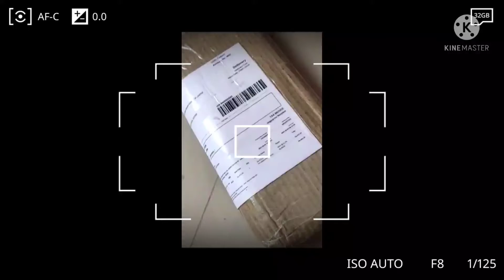HOT WHEELS ADVENTURE CARS UNBOXING#UNBOXING